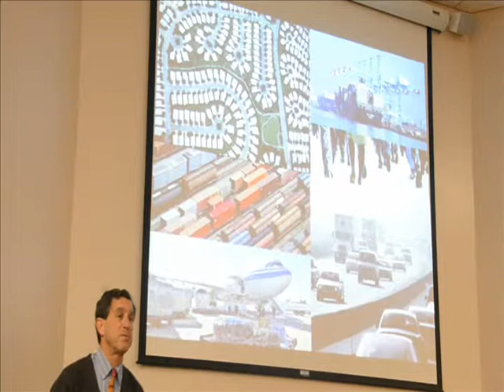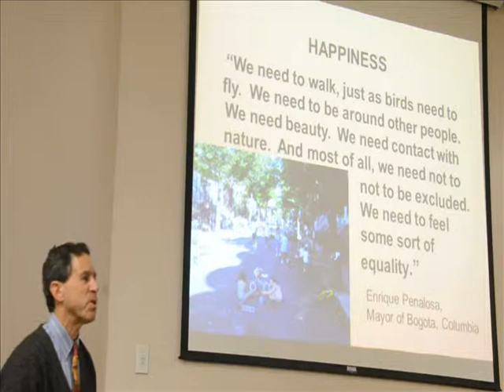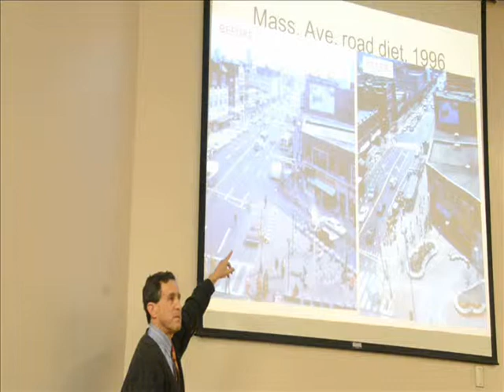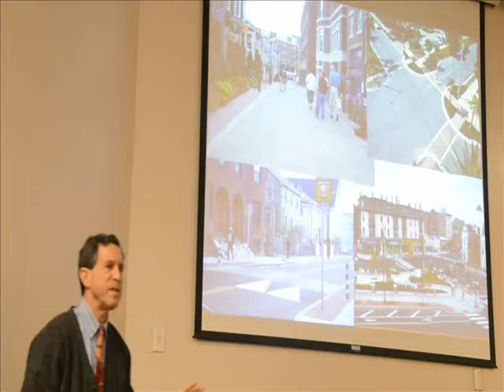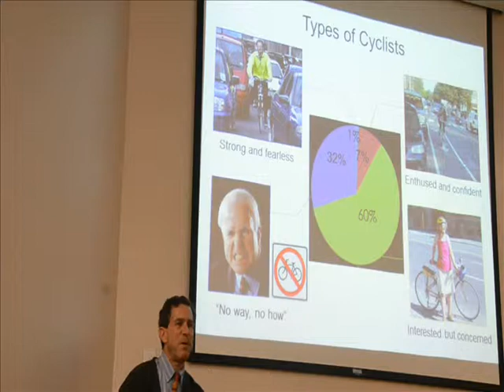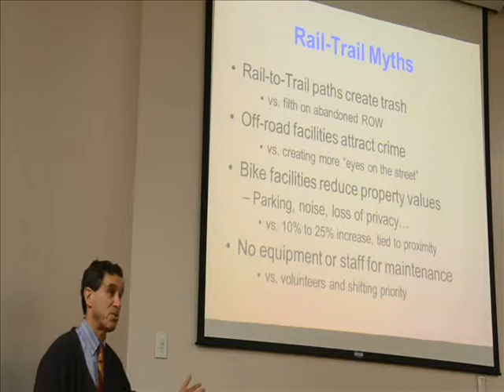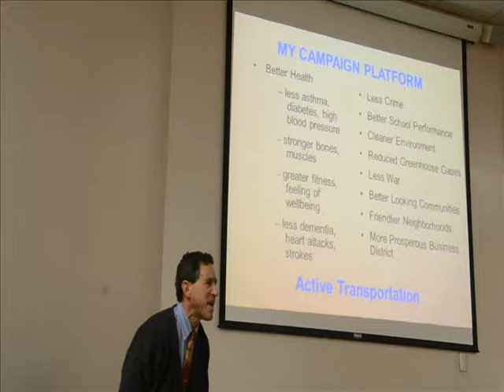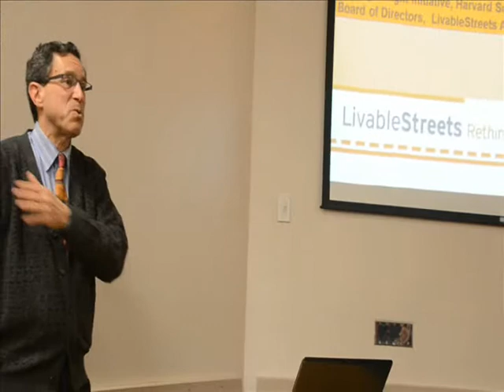Livable Streets with Steve Miller - February 27, 2014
Boston's Livable Streets Alliance Board Member and Executive Director of the New England Healthy Weight Initiative at the Harvard School of Public Health Steve Miller came to Fall River Government Center on February 27, 2014, to make the case for Complete Streets, designed to enable safe access for all users, including pedestrians, bicyclists, motorists and transit riders of all ages and abilities. Invited by Fall River Mass In Motion Coordinator Julianne Kelly and Fall River Mayor William Flanagan, Miller made the case for improving streets for more than use by vehicles. Describing streets as public spaces, he noted that vehicles should not be seen as their only user. He suggested experimenting with ways of calming traffic and opening streets to alternative uses for pedestrians, bikers and others. He also urged the adoption of a Complete Streets policy in local government to ensure that streets are designed with multiple users in mind. Mass in Motion is working along with the Fall River Bicycle Committee to promote bicycle and pedestrian traffic throughout the City as a way of improving the health of residents. Mass in Motion has sponsored other efforts to make Fall River more bicycle-friendly.